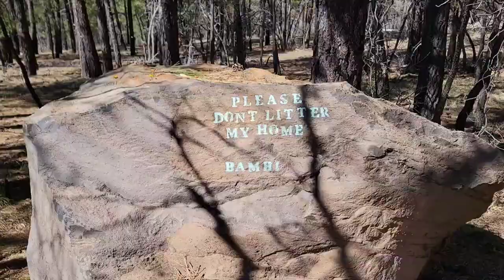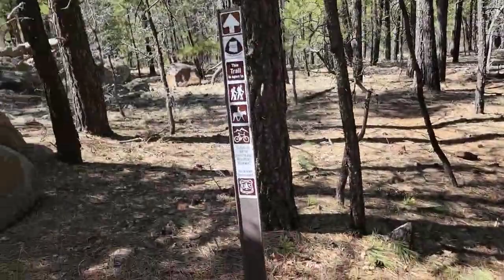The Night Crawler Hikes The Arizona Trail AZT Day 39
Thank you for coming along as I Solo Thru Hike The AZT. I appreciate your support! I would never had these experiences, nor seen these sights without both the inspiration and support youve shown me. I couldnt be me, without people like you.

$TheNightCrawler